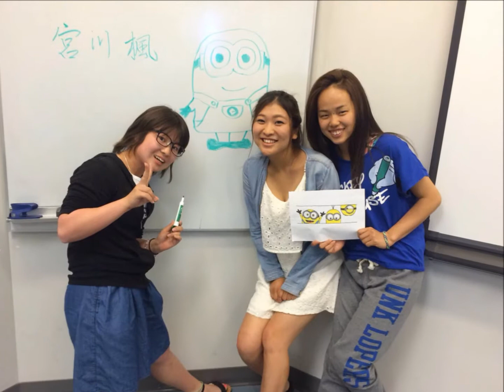UNK English Language Institute (Summer 2016)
10 weeks of summer fun with UNK ELI!